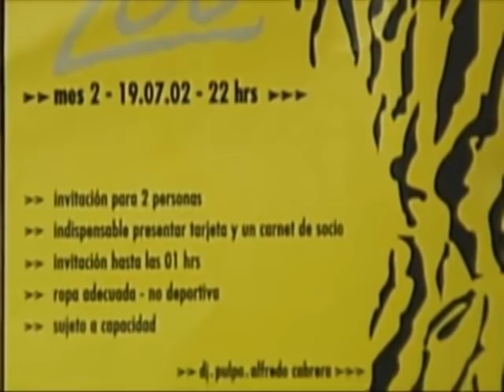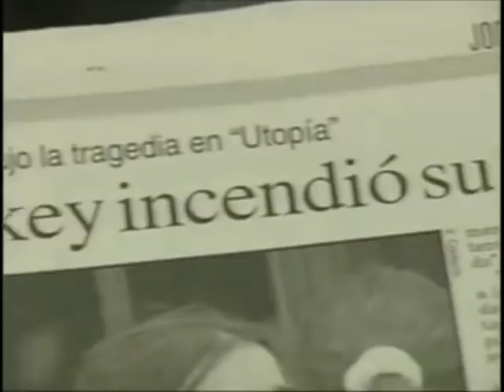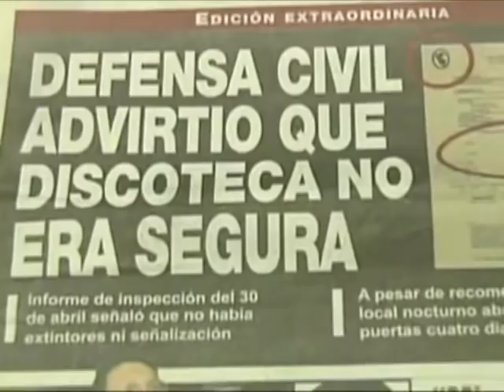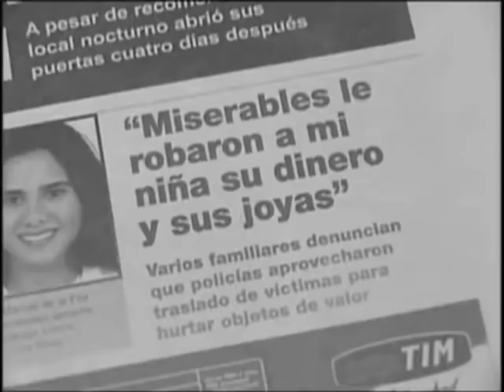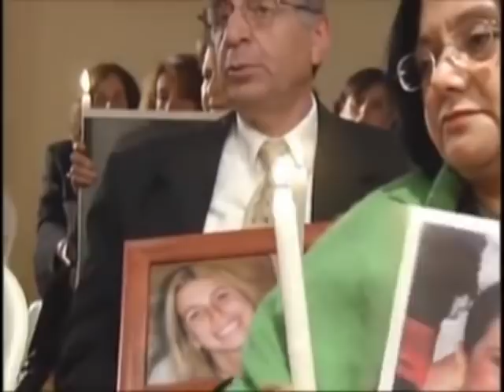El Casó Utopía Detrás del Crimen